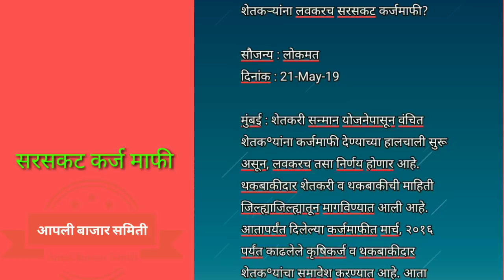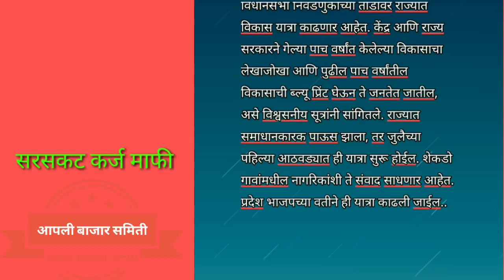मोठी बातमी 2018 अखेर चे सरसकट कर्ज होणार माफ